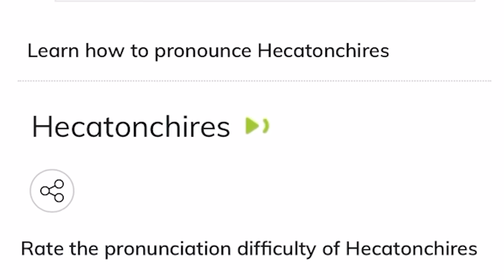EVERY God Kratos Kills in God of War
We're deep diving into God of War in honor of Xplay's new comedy series, God of Work. What better way to celebrate Kratos than looking at just how many Gods (and also just regular dudes) this demigod has brutally murdered?

Stream Chapters
0:00 Intro
4:32 Castor and Pollox
5:08 The Furies and Hcatonchires
7:31 Sharron and Persephone
8:47 Ares
11:32 Erinys and Thanatos
14:24 Theseus and Perseus
15:27 The Fates
16:39 Athena
17:44 Poseidon
19:01 Hades
19:54 Helios
20:33 Perses and Hermes
21:40 Hercules and Cronos
22:44 Hephaestus
23:20 Hera
23:53 Zeus and Gaia
25:12 Kratos
26:16 Magni and Modi
27:01 Baldur
28:24 Outro and Gabrielle Rap

Together we’re building a bigger, more inclusive gaming playground than any one of us could on our own. Sure, our gaming playground might have seesaws AND automated laser turrets, but it’s all for fun. Well, the laser turrets are to build character. Point is, if you’re reading this, there’s no litmus test. You’re already in. Welcome to G4! We Never Stop Playing - Mind the lasers.